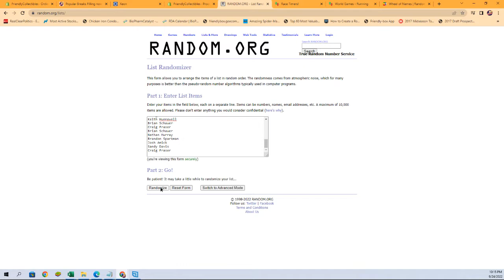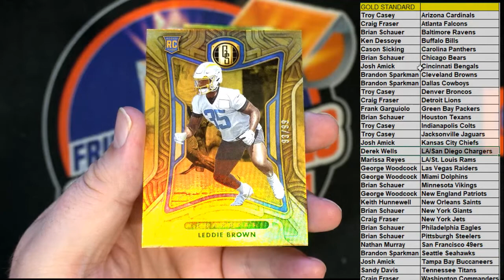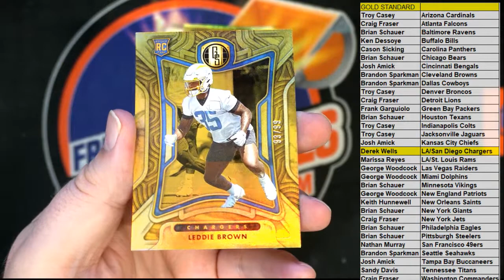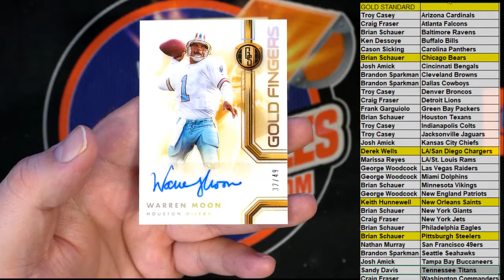2022 Panini Gold Standard Football ID 22GOLDFB107